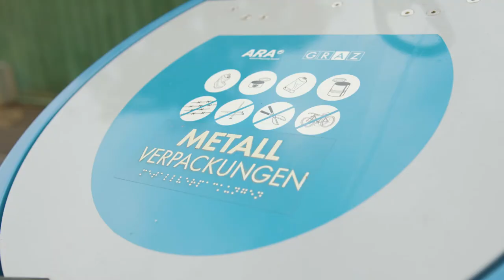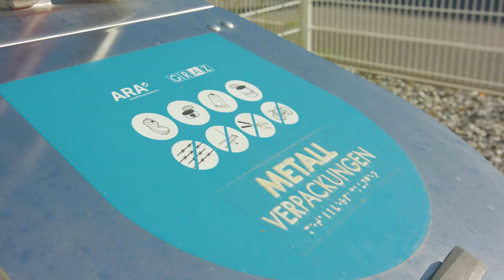Frag den Hansi: Was sind das eigentlich für neue Mülltonnen?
Die Holding Graz hat gemeinsam mit Kurt Hohensinner (Stadtrat für Bildung und Jugend) und der WOCHE Graz Kinder dazu aufgerufen, unserem Maskottchen „Hansi“ Fragen rund um das Leben und die Versorgung in Graz zu stellen.

Unser „Hansi“ gibt in den Videos nicht nur kindgerechte Antworten, sondern führt seine kleinen Zuschauer auch hinter die Kulissen der Holding Graz und sorgt so für spannende Einblicke in die tägliche Arbeit unserer Mitarbeiterinnen und Mitarbeiter.